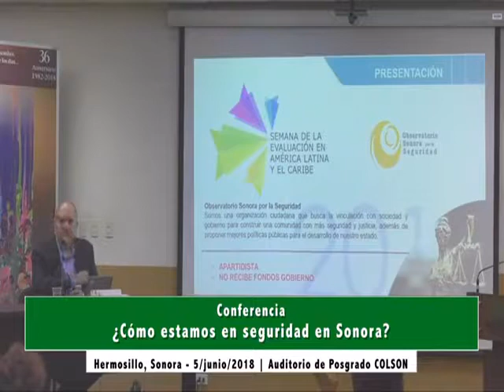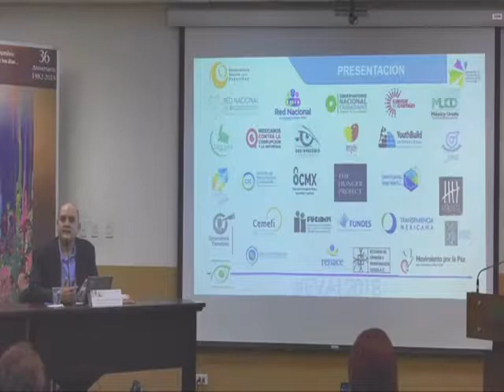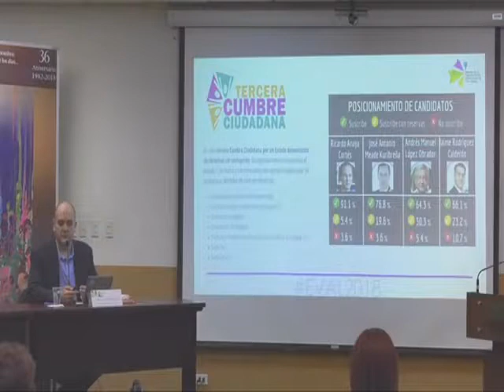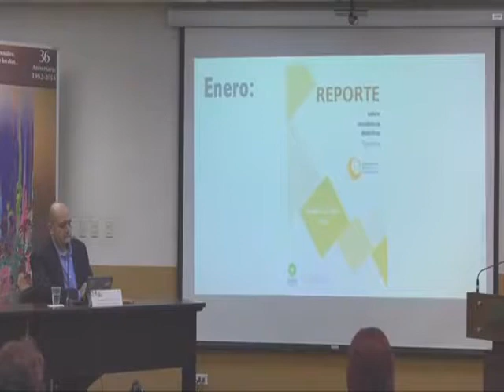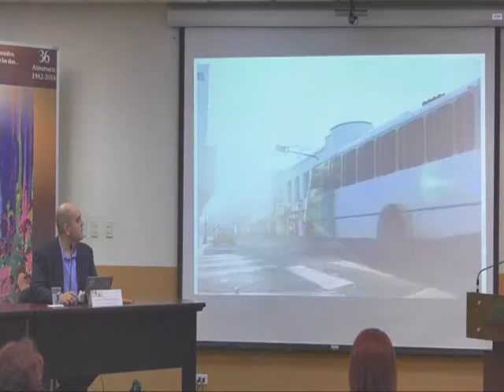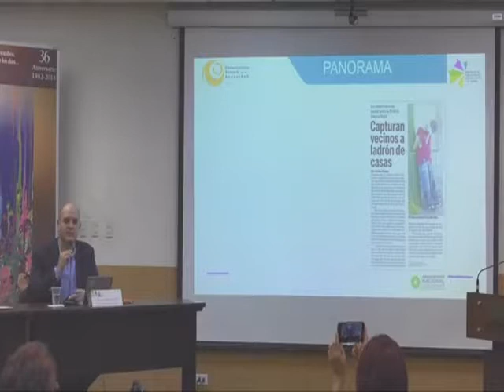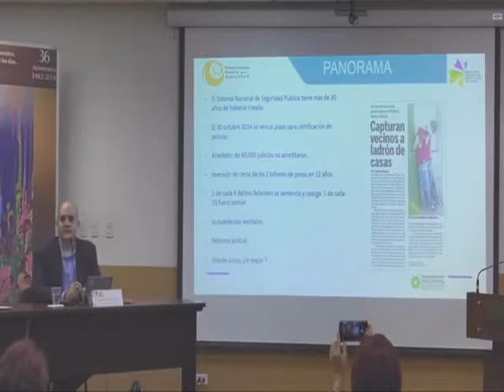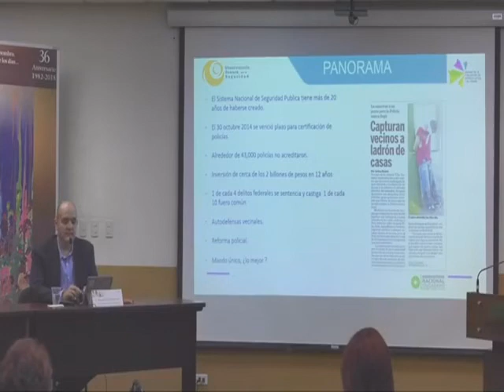Ciclo de conferencias "Semana de la Evaluación de Programas y Políticas Públicas"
-EN VIVO-
Ciclo de conferencias "Instituciones eficientes: Semana de la Evaluación de Programas y Políticas Públicas"

Conferencia "¿Cómo estamos en seguridad en Sonora?
por: Manuel Emilio Hoyos Díaz (Director del Observatorio Sonora por la seguridad)

Mantente actualizado en todas nuestras plataformas digitales